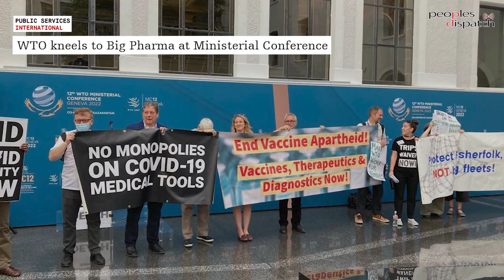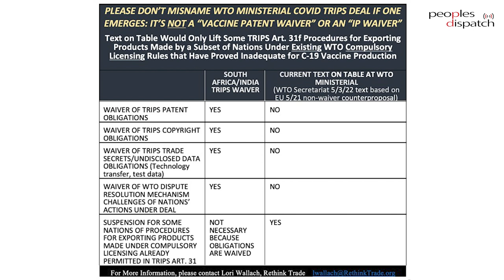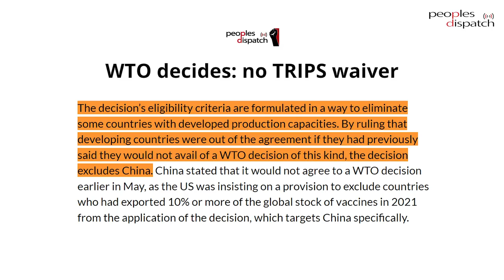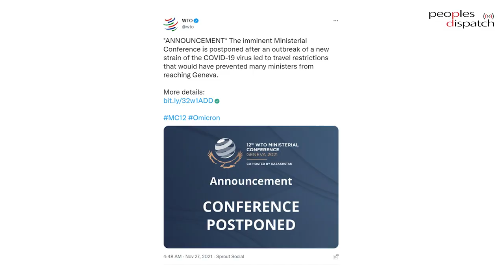How WTO Discussions on the TRIPS Waiver led to a Disappointing Outcome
K.M. Gopakumar of the Third World Network talks to Jyotsna Singh of the People's Health Movement about the recently-concluded ministerial summit of the WTO. They discuss the negotiations around the TRIPS waiver on COVID-19 related products and how rich countries managed to prevent a meaningful outcome. They also talk about the steps ahead of health activists.